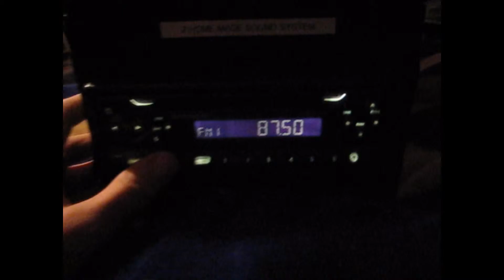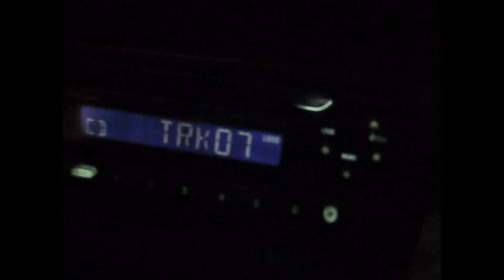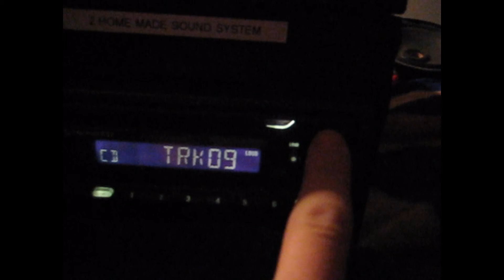Demonstration of Pioneer CD Player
Heres how powerful it is, just the same as being in the car :)
Hooked up to a set of old 220 Watt Car Speakers, Playing one of my bass CD's.